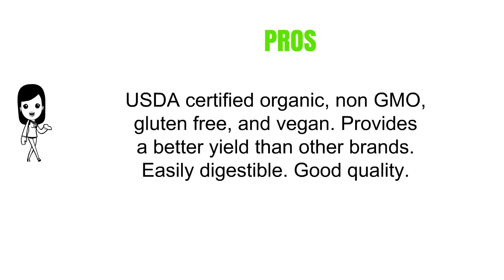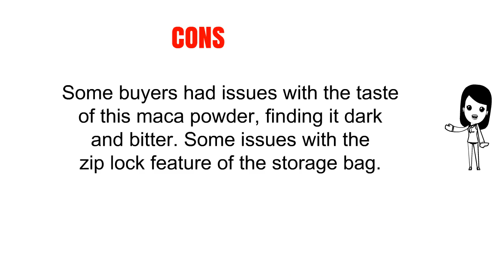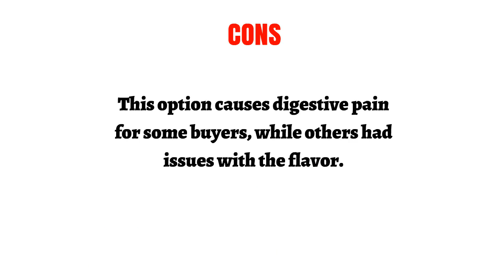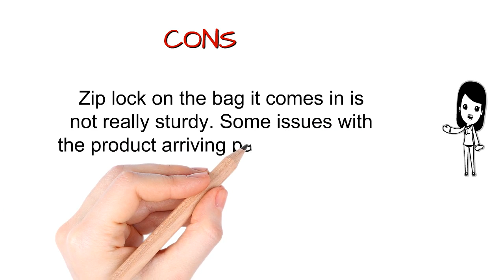Top Maca Powders To Purchase 2019 - Maca Powders Reviews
3. Terrasoul Superfoods Organic Gelatinized Maca Powder, 16 Ounce
2. Healthworks Maca Powder Peruvian Raw Organic, 2lb
1. TruVibe - 100% Organic Raw Maca Powder - (16oz)